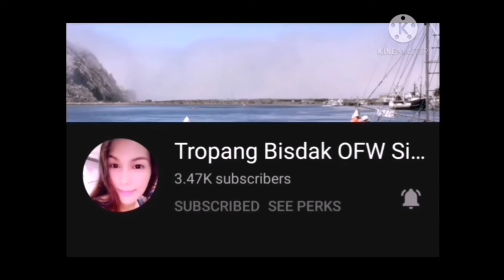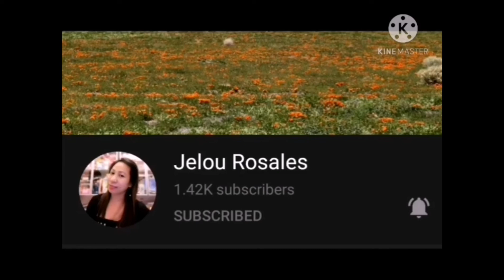WHO IS SHY BC?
A little bit info about who is Shy BC Channel..